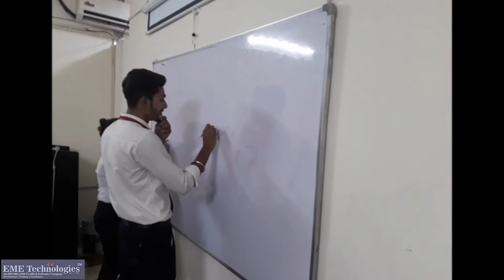Industrial Visit by Innocent Group of Institutions Jalandhar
Students from B.C.A. and M.C.A. department  of Innocent Heart School, Jalandhar visited EME technologies on dated 28th August for the purpose of industrial visit.

Students participated actively and learn a lot from lectures conducted by professionals on technical skills and soft skills.

EME Technologies thanks a lot to the management of Innocent Heart School, Jalandhar for showing interest in us.